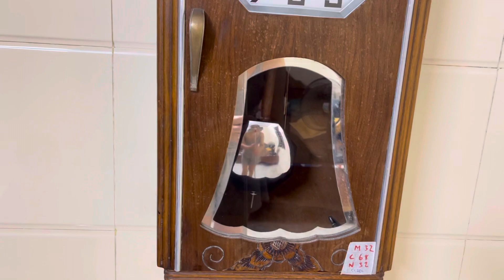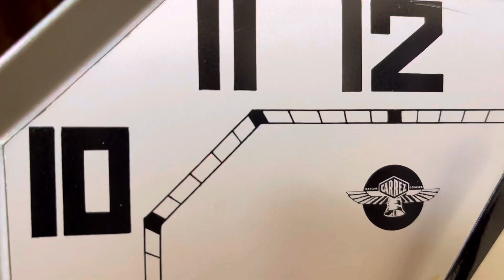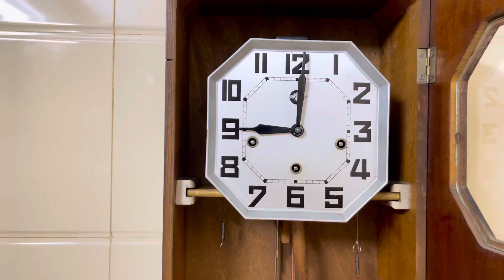Chất Âm Cực Hay Như 36 👉 Báo Giá Đh CAREZ Zin Nguyên Bản 8tr700 LH 0355005943(zalo)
Âm Cực Hay Như 36 👉 Báo Giá Đồng Hồ CAREZ Zin Nguyên Bản  8tr700 LH  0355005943(zalo)

Đc : Thị Trấn Cổ Lễ Huyện Trực Ninh Nam Định